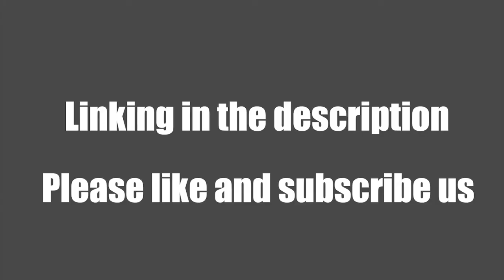Sweeping Brush Floor Wiper Squeegee Sweeper Rubber Magic Broom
Description:
1.The floor squeegee is best for sweeping water and removing hair, pet hair.
2.Also, it suits multi-surface floor what can be used as floor squeegee, water wiper, window squeegee, and pushes broom in the garage, deck, shower, bathroom, outside windows.

Specifications:
Color: grey / green / pink
Size:31×91cm